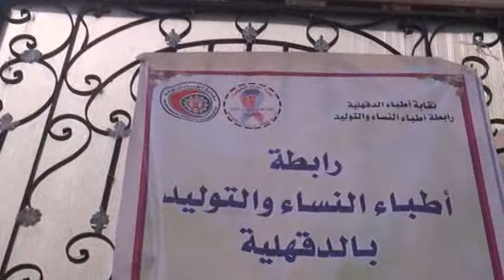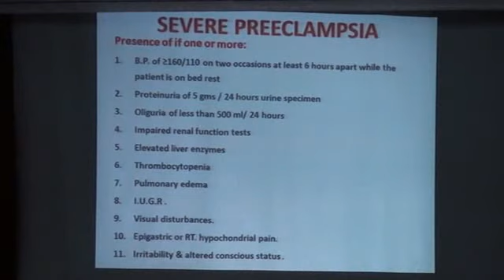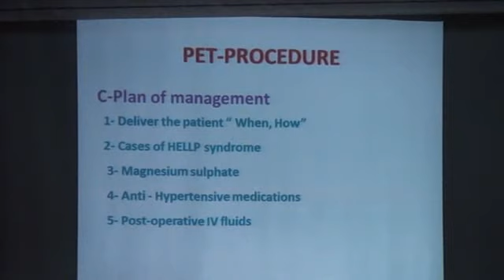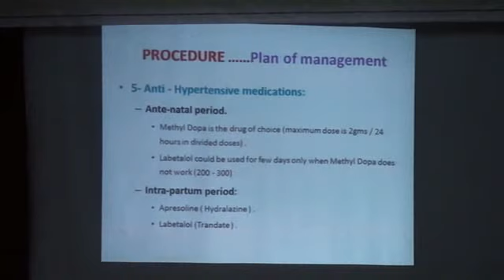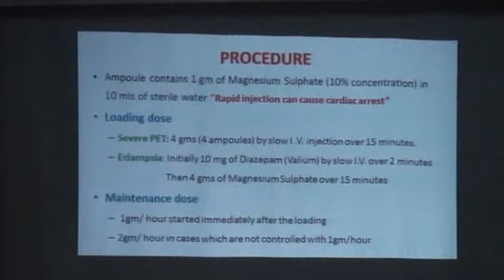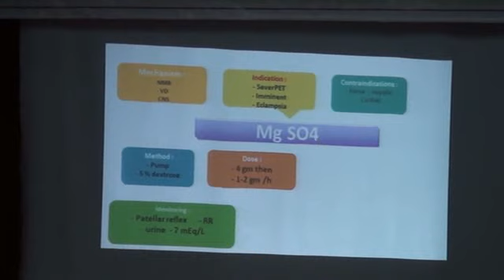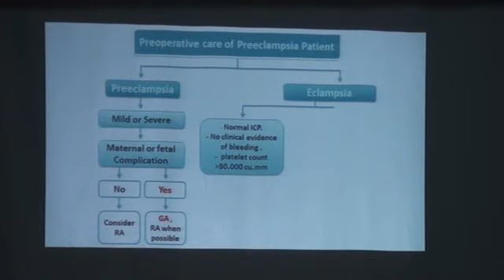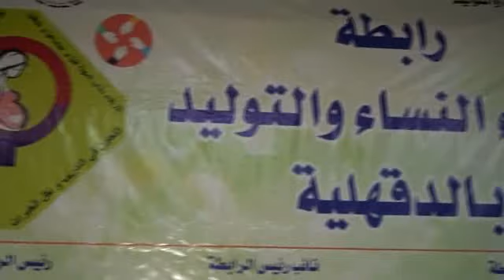اللقاء العلمي الأول لرابطة أطباء النساء و التوليد بالدقهلية pre-eclampsia 12-6-2019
رابطة أطباء النساء و التوليد بالدقهلية  D.G.O.G    -  نقابة الأطباء
الجمعية الإكلينيكية لأطباء النساء و التوليد بالدقهلية C.S.O.G
 قسم النساء و التوليد بكلية طب المنصورة  -  جامعة المنصورة
 إدارة التدريب                                 - مديرية الصحة بالدقهلية

مبادرة رابطة أطباء النساء بالدقهلية
الإنتدابات المتبادلة – توحيد نظام التعامل الطبي
– الفرق الطبية المتحركة
اللقاء العلمي الأول
الأستاذ الدكتور / حامد يوسف
رئيس أقسام النساء و التوليد بمستشفيات جامعة المنصورة
Pre – Eclampsia
الأربعاء 12/6/2019
الساعة 11 صباحًا
نادي الأطباء بطلخا
بحضور أساتذة و أطباء الجامعات المصرية
الأزهر – بنها – الزقازيق – طنطا – القاهرة – عين شمس – الإسكندرية
• مناظرة و مظاهرة طبية علمية لتوحيد نظم التعامل الطبي مع أهم أمراض النساء و التوليد .
• أول مبادرة من نوعها في مصر ( تمصير الخطوات الإرشادية الطبية الحديثة ) .

مقرر الرابطة                                  نائب رئيس الرابطة                          رئيس الرابطة
د/ عادل البغدادي                                 د/ يحيى رميح                            د / يحيى الجوهري